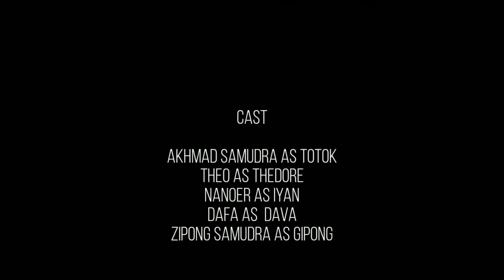TOPENG | Episode 3 | Action Web Series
Jangan lupa tonton film aksi laga topeng ( film asli arek tretes)  hanya di chanel safitri opo seh